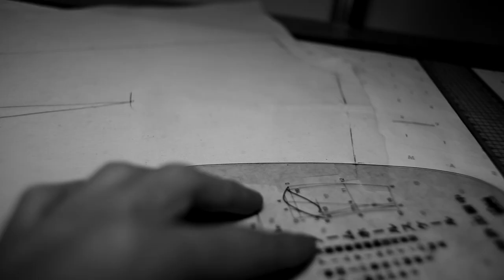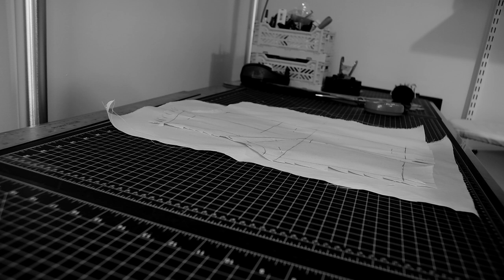【STUDIO JOURNAL】DRAPING A ASYMMETRY COLLAR TMCR164【DOWNLOAD PATTERN】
00:00 OPENING
01:26 DRAPING A FRONT BODICE
03:56 DRAPING BACK A BODICE
06:13 DRAFTING A BODICE
08:45 DRAPING A COLLAR
11:31 DRAFTING A COLLAR
12:40 CHECKING A SHAPE

Equipments & etc:

Sewing machine : JUKI DDL-8700 Industrial Straight Stitch Sewing Machine
Iron :  European Finishing HI-Steam MVP-35 Mini Boiler Iron
Iron board : European Finishing HI-Steam Vacuum Ironing Board PND-1000AD

Camera : Lumix GH5S
Lens Filter : Kenko variable NDX 82mm
Mic：RODE Videomic Pro+
Tripods：SLIK carbon 923 pro/ SLIK carbon 823 pro/ SLIK mini pro 7
Slider : Libec ALX S8 KIT
Edit : Adobe Premiere Pro CC